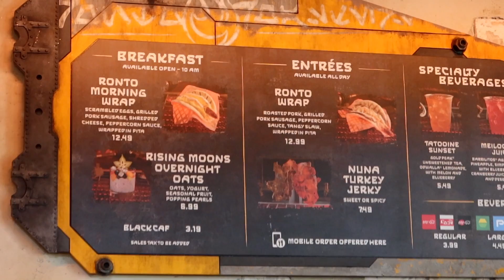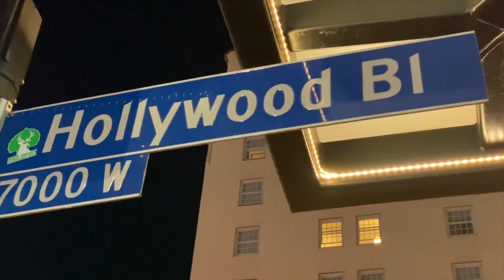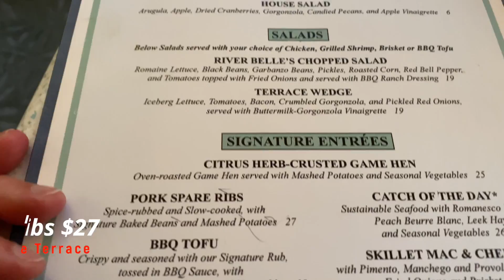The best food at Disneyland (wasn't what we expected) | Family Trip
My family trip to California included a stop at Disneyland (w/ the coolest tour guide ever!) We of course tried to figure out what is the best food at Disneyland. We tried everything including the Star Wars stuff and the results will surprise you.

We taste tested the BBQ at Disneyland, & review it for you. Spare ribs, turkey legs, Ronto (pork sausage) wraps, Nuna turkey jerky, pineapple whips, churros, Brisket sandwich, and more. The best & worst food treats will surprise you & (spoiler alert) Star Wars Galaxy's Edge is amazing. Hopefully, you'll enjoy this Disney food review from late 2019 including cool shots of star wars disneyland.